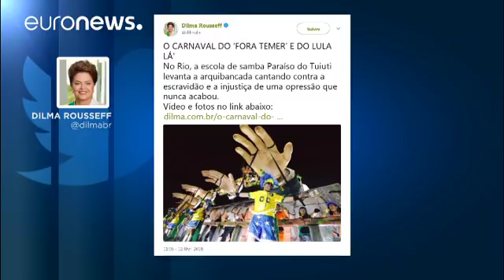El Ejército brasileño toma el control de la seguridad de Río de Janeiro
La medida ha sido tomada por el presidente Temer tras unos carnavales especialmente violentos. …